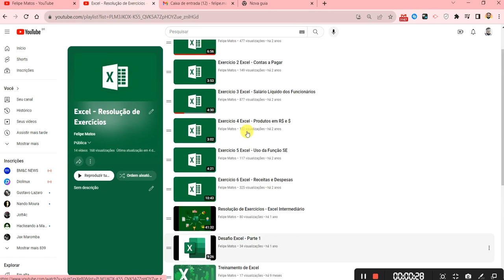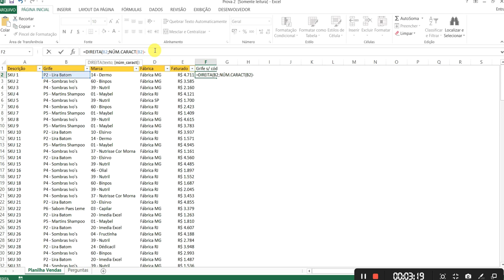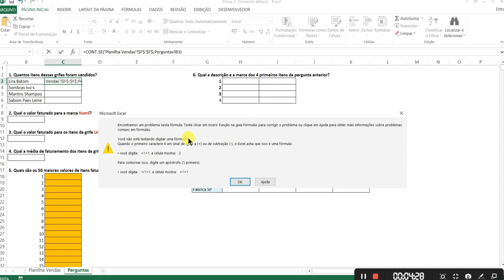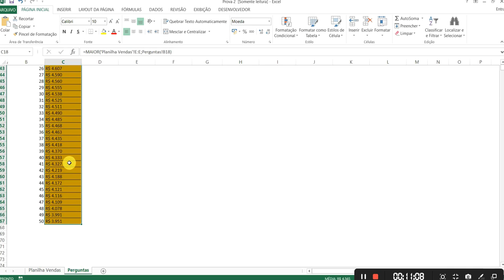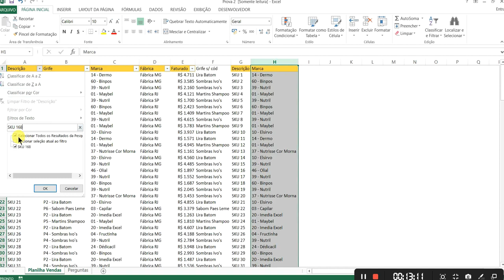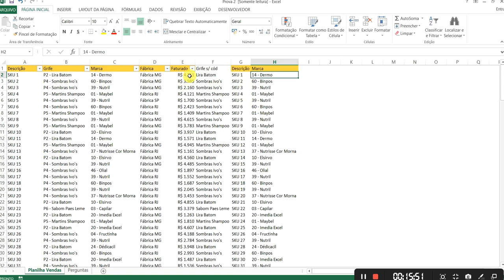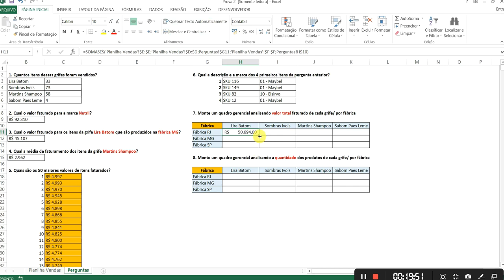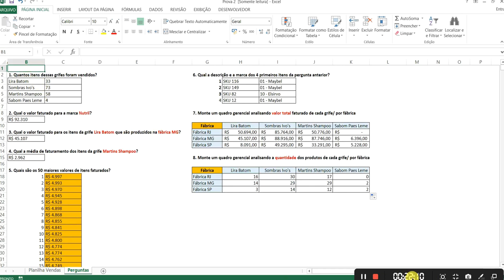VÍDEO 11 - EXERCÍCIOS NO EXCEL - EXCEL PARA ENTREVISTA DE EMPREGO - PARTE 3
Resolver mais uma lista de Excel nunca é demais! Então bora praticar para ficar fera na hora de resolver um teste técnico para aquele processo seletivo que você está querendo muito ser aprovado!